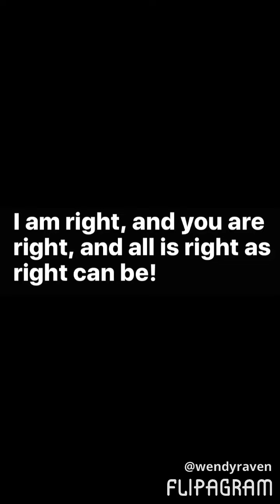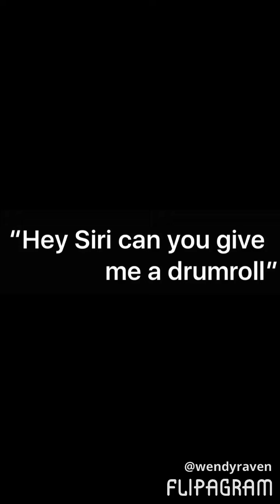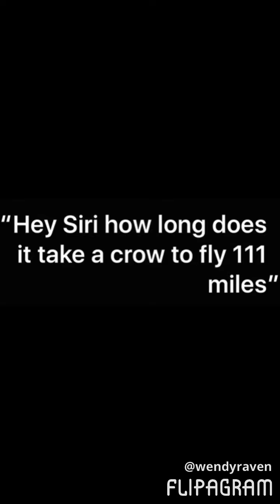Siri My Dear